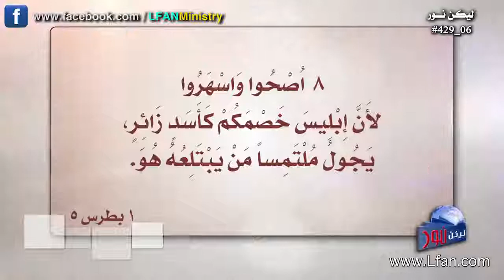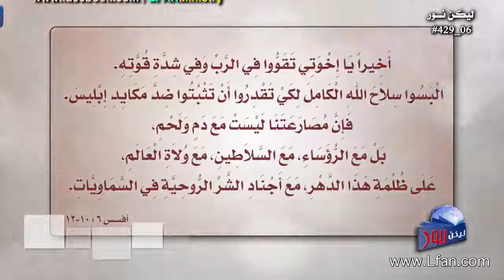429 كيف يصف الكتاب المقدس دائرة الصراع في الحرب الروحية؟